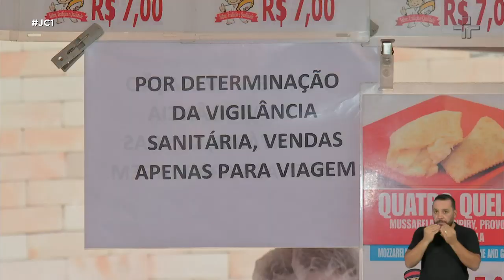A tradição das feiras de rua de São Paulo não entrou em quarentena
O movimento está menor e feirantes e consumidores tentam se adaptar às normas sanitárias para evitar a contaminação pelo coronavírus.